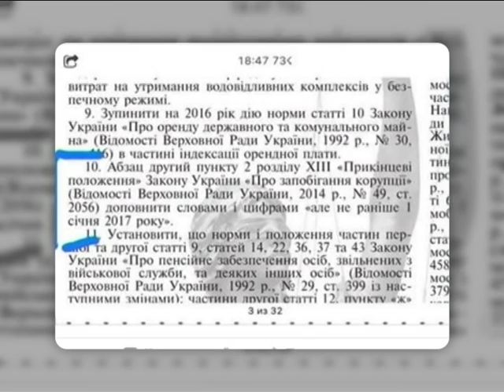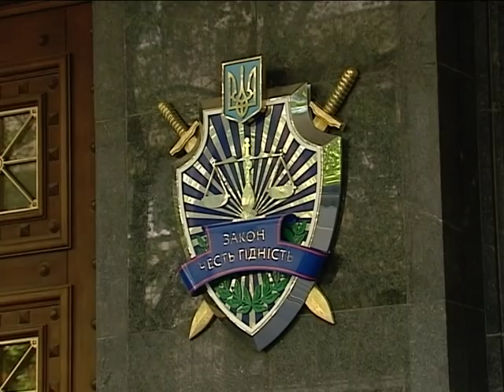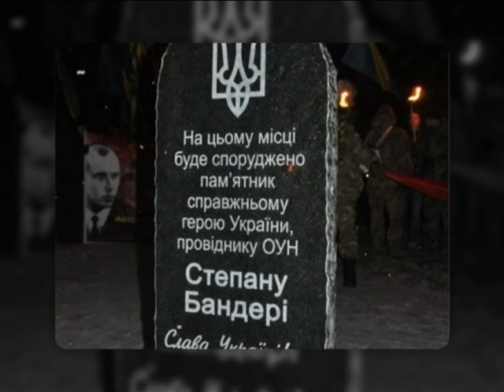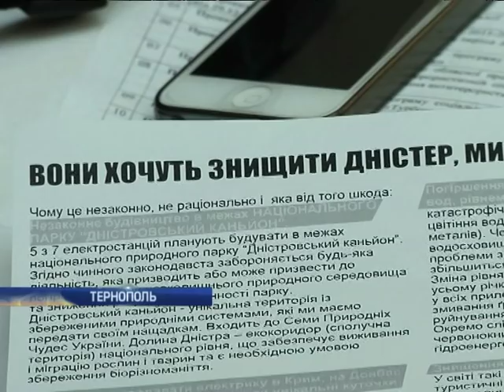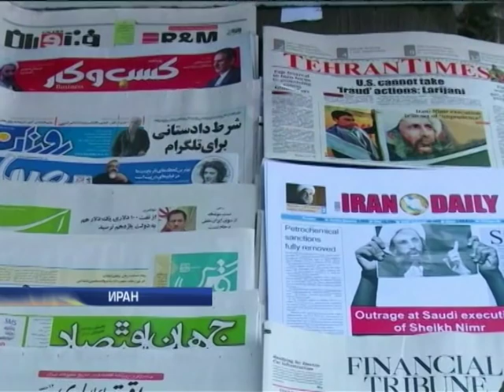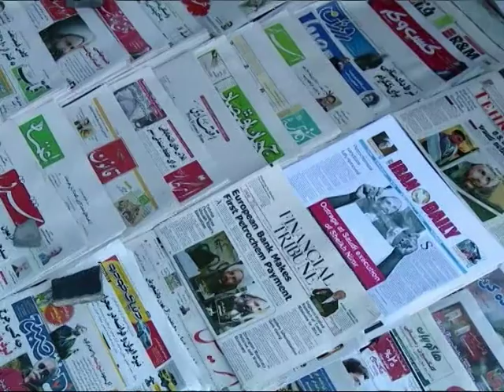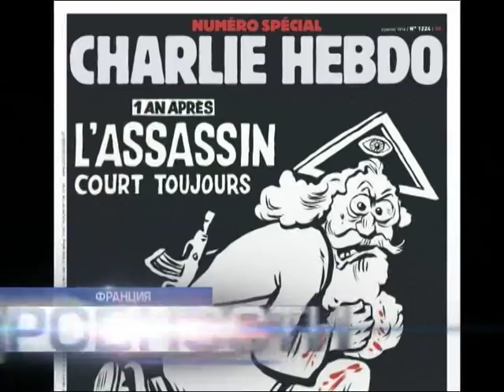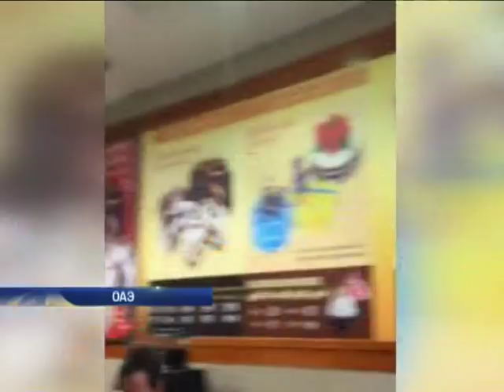Подробности, выпуск за 4 января 2016 года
Смотрите в этом выпуске: Что заставило львовских шахтеров угрожать перекрытием таможенных переходов с Польшей?; Со многими неизвестными. Кто внес в бюджет таинственную правку? И чем это грозит Украине?